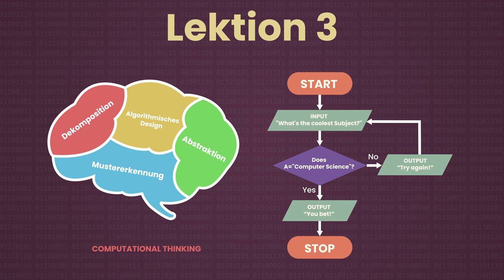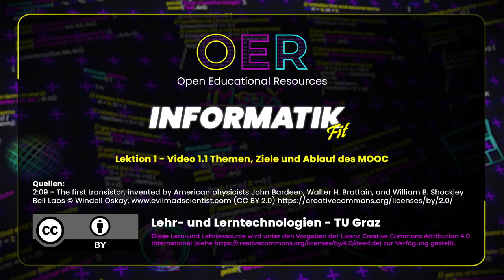1.1 Themen, Ziele und Ablauf des MOOC | iMooX.at